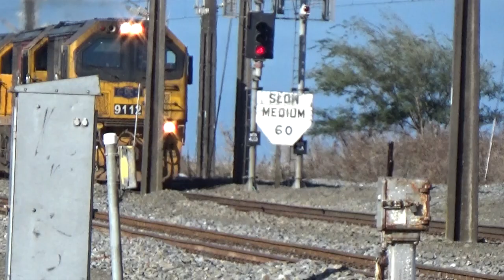Te Huia getting a ride with train 234 at Marton 24 July 24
Kiwi Rail Express Goods Train 234 at Marton Junction 24 July 2024
Part of the load were some Te Huia carriages